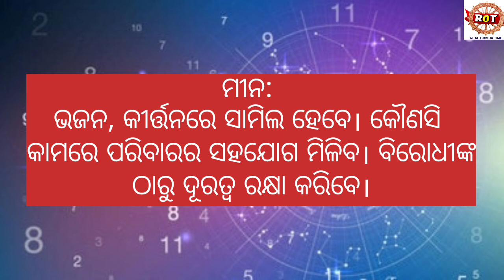ଆଜିର ରାଶିଫଳ।Rasifal। horoscope।26/10/2024